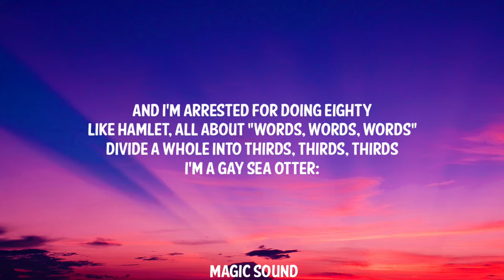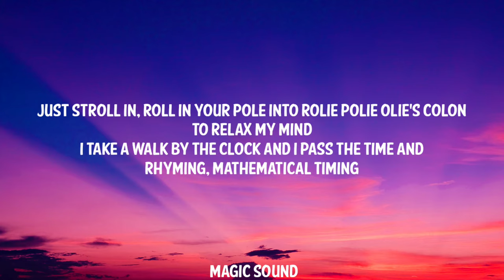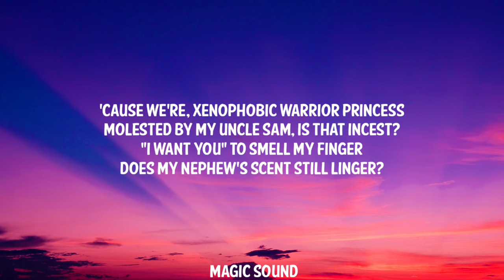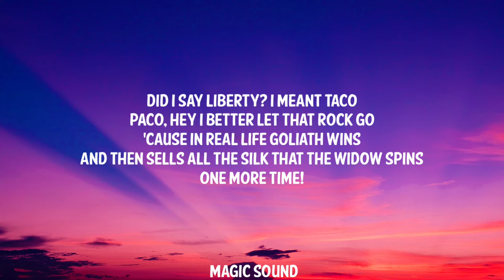Bo Burnham - WORDS,WORDS,WORDS (Lyrics) B*tchesand hoes don't existcuz the hoes know bo's a feminist